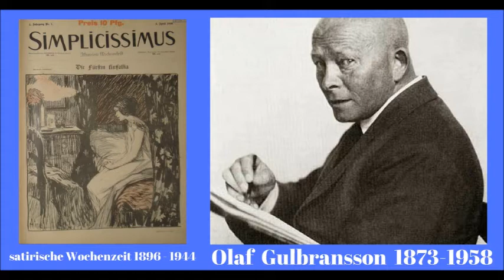BAVARIA ETERNIA echt boarisch # LUDWIG THOMA (1867-1921) Bayern's Dichter 2017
My NEW ALBUM "Romantic Nights is NOW available" on AMAZON.com
Please follow the Link. Enjoy!
Romantic Nights
List Price: $17.77
54 minutes, 18 tracks
Florian Stollmayer
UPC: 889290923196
Romantic Nights
18 Romantic Songs on the Classical Guitar
by
Florian Stollmayer
Classical Guitar

1. SPANISH ROMANCE DE AMOR ANON.
2. MI VIEJO AMOR (OTEO) ARR. STOLLMAYER
3. LA PALOMA (Yradier/Tarrega)
4. BARCAROLLE OP.51 NO. 1 (COSTE)
5. LA GOLONDRINA (SERRADELL)
6. MALAGUENA SPANISH TRADITIONAL
7. CORAZON CANCION MEXICANA
8. ALOHA OE + SPANISH ROMANCE DE AMOR
9. DANNY BOY IRISH TRADITIONAL
10. CATARI, CATARI (Cardillo)
11. MEXICAN CANTINA
12. RUMBA FLAMENCA
13. UEBER D'ALMA GERMAN/BAVARIAN FOLK SONG
14. GRANADA SPANISH FANTASY
15. HABANERA FROM CARMEN
16. LA ZANDUNGA + LA PALOMA
17. SPANISH VALS DE AMOR + LAS MANANITAS
18. ESTRELLITA (PONCE)